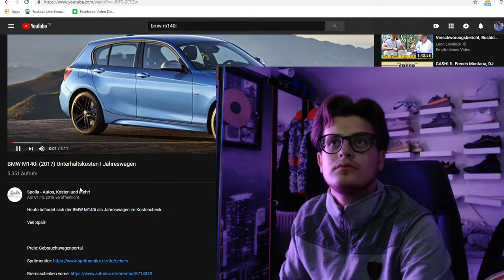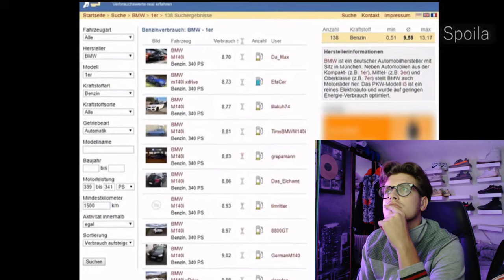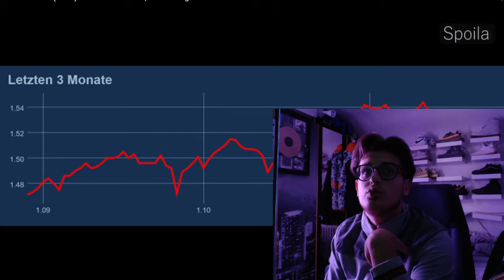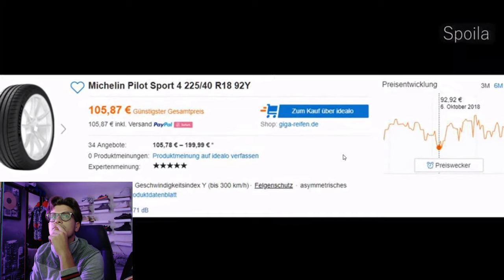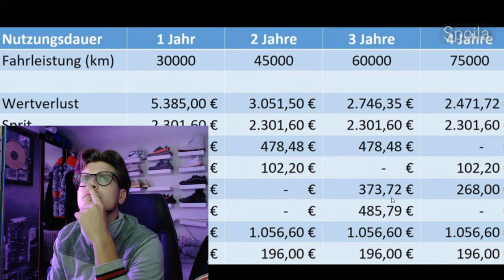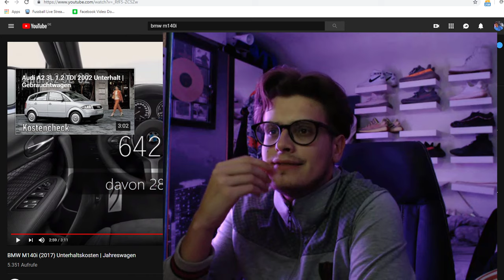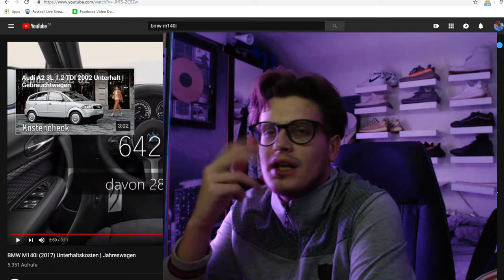Reaction auf: BMW M140i - 2017 - Unterhaltskosten | Jahreswagen | Kostencheck, Bilanz, Wertverlust..